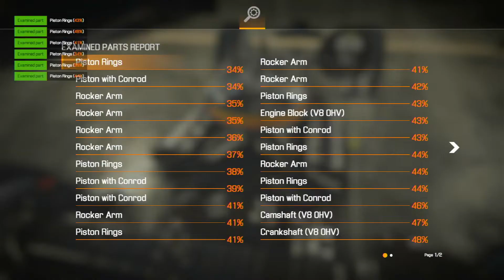Car Mechanic Simulator 2021 testing capture card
It seems to work.